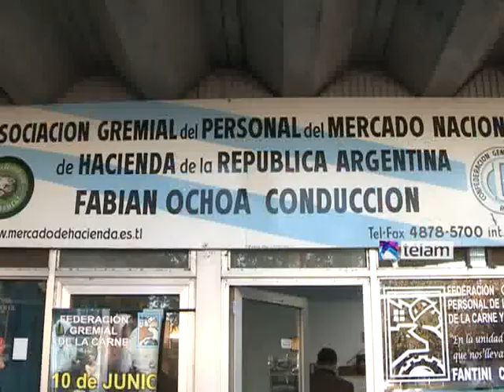Trabajadores del Mercado De Hacienda De Liniers aseguraron el abastecimiento de carne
Trabajadores del Mercado de Hacienda de Liniers reaccionaron hoy contra el lockout que lleva adelante la Mesa de Enlace y aseguraron que "carne no va a faltar" a pesar de la medida iniciada el sábado último.

"Nos están privando de trabajar y ellos se están llenando de plata", dijo el secretario general del gremio del Mercado de Hacienda de Liniers, Fabián Ochoa, que pidió esta mañana al titular de la Federación Agraria Argentina (FAA), Eduardo Buzzi, que se retirara del lugar.

Buzzi, acompañado por Luis Echeverri, de Sociedad Rural Argentina, y Pedro Apaolaza, de CRA, ingresaron esta mañana al mercado a chequear el acatamiento del paro, pero debieron retirarse por la tensión que se generó con los trabajadores del lugar.

Ochoa expresó que los ruralistas "no dejan venir la hacienda pero hay 4 mil cabezas, acá carne no va a faltar, los frigoríficos están abarrotados de carne".

El secretario general del gremio aseguró que, en vistas del lockout, "los productores el jueves metieron 18 mil cabezas".